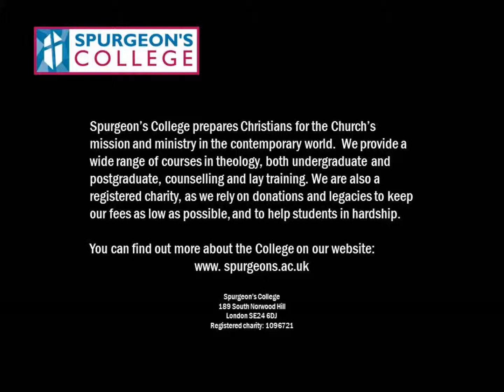Revd Dr Paul Goodliff - "Formation, Wisdom and Virtue Ethics"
Revd Dr Paul Goodliff, Associate Research Fellow, Spurgeon's College, speaking at the Postgraduate Seminar on 11 March 2015